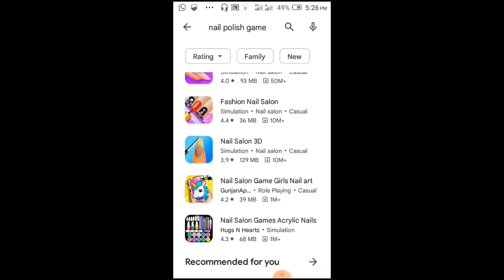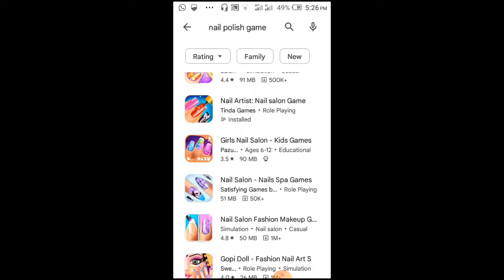nail polish cartoon video kasa banaya how to create cartoon video in kinemaster@monthlyincome18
nail polish cartoon video kasa banaya how to create cartoon video in kinemaster‎@Saqib bahe g  cartoon video kasa banaya how to create cartoon video